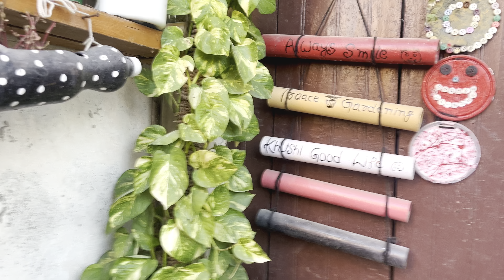मनिपंलाट की ग्रोथ अब दो गुना तेज़ी से बढ़ने लगेगी ।मनिपंलाट के साथ यह तीन चार काम जरूर करें अभी ।